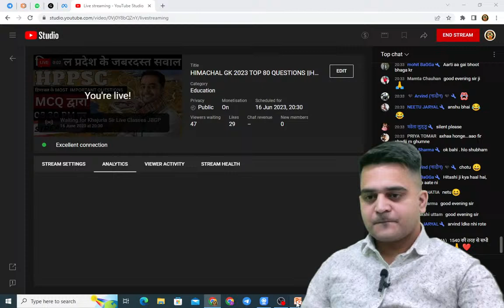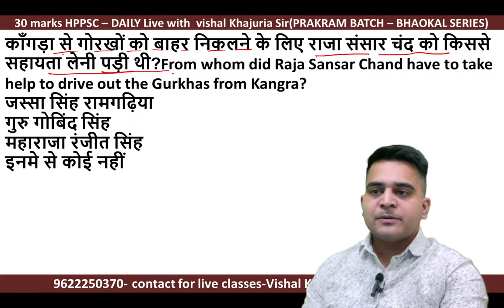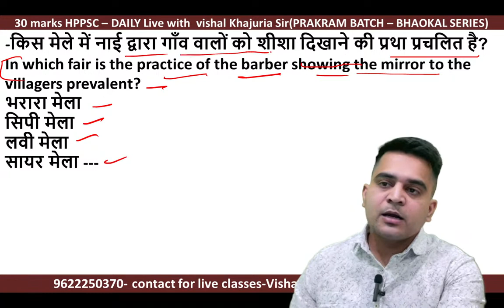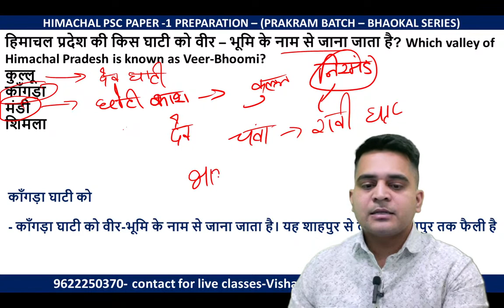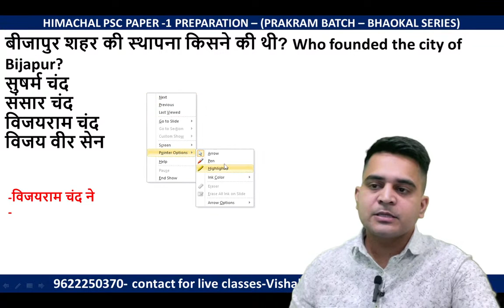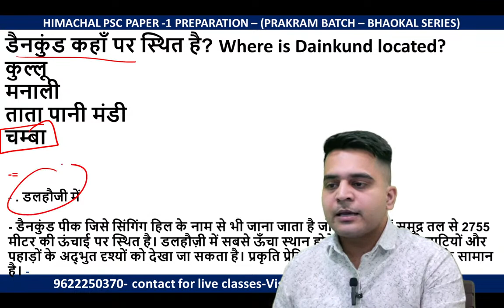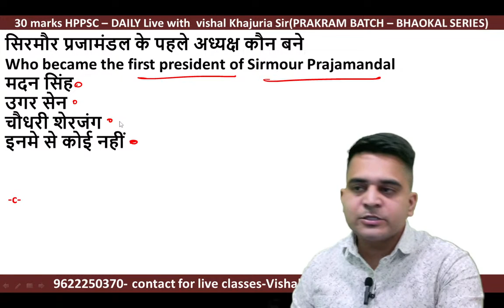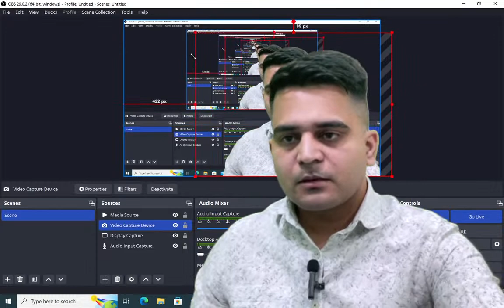HIMACHAL GK 2023 TOP 80 QUESTIONS ||HPPSC PAPER 1 -HP POLICE PREPARATION ||VISHAL KHAJURIA SIR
HP POLICE MOCK TEST LIVE || HP POLICE PRREPARATION LIVE ||HP POLICE VISHAL KHAJURIA SIR ||Hp Police Latest Notification Hp police recruitment

JOIN WHATSAPP GROUP FOR police

hp police notification
hp police notification 2023
hp police bharti notification 2023
hp govt jobs 2023
hp police bharti kb hogi?
hp पुलिस भर्ती
हिमाचल पुलिस भर्ती
hppsc current affairs

current affairs today HPPSC
current affairs HPPSC
MAY current affairsCHPPSC
today current affairs HPPSC
current affairs  HPPSC 2023